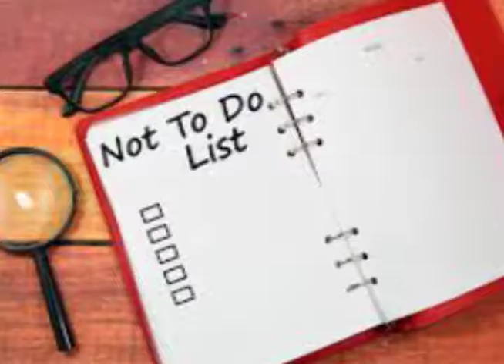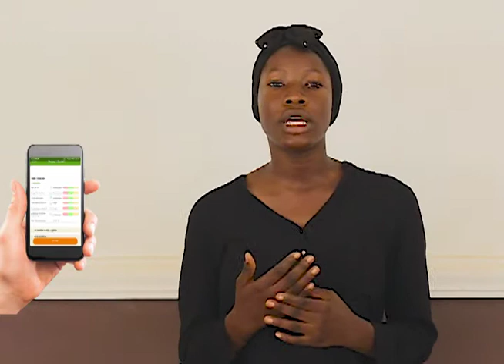Team T tech 2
We are team T-Tech. we developed a mobile App called T Focus.  Our App was designed to help people  manage their time. It also contains all the information you need to keep track of your activities.